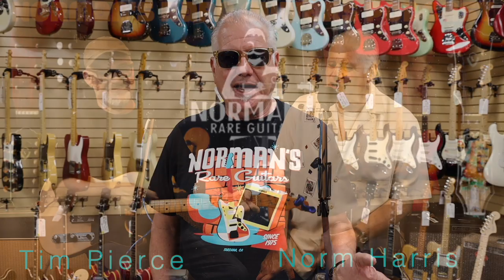Tim Pierce on this weeks Norman's Rare Guitars PODCAST!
MORE GUITAR VIDEOS/LESSONS/CONCERTS/ETC.
Or DOWNLOAD THE FREE APP!

NEW WEBSITE IS NOW UP!!! NEW SHIRTS, AND MORE GUITAR INVENTORY GOING UP DAILY!!!